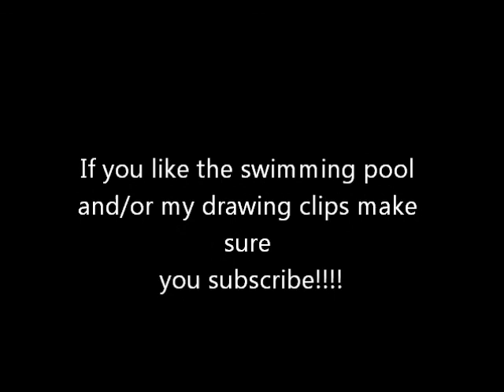wall painting 2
part 2 of a big drawing i'm painting in my living room